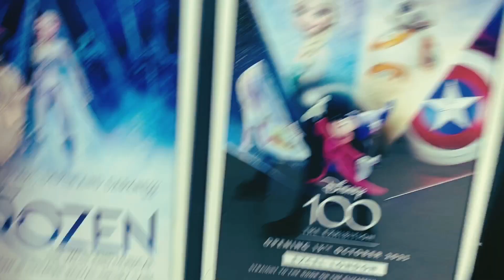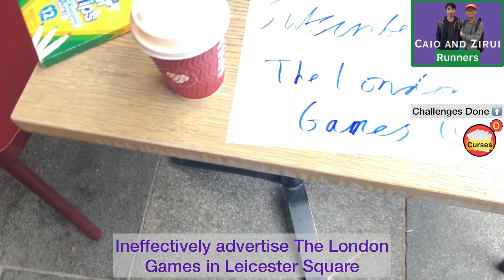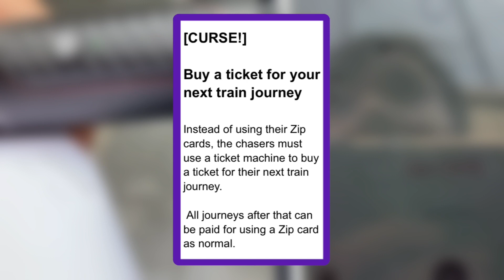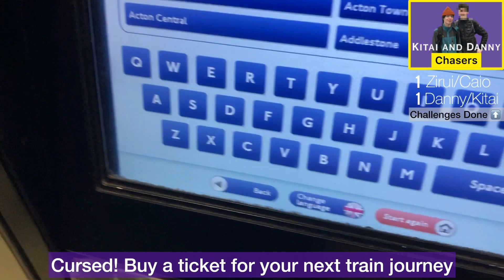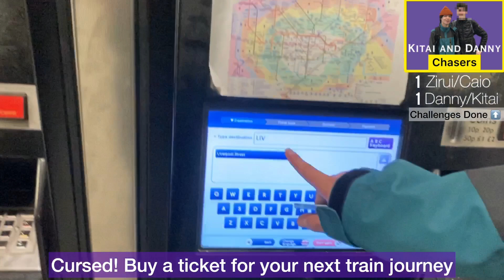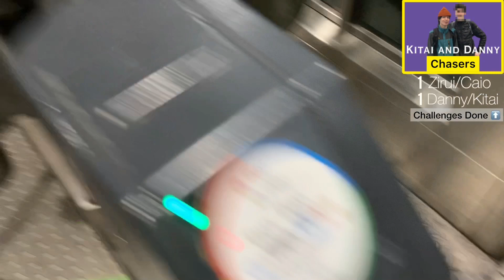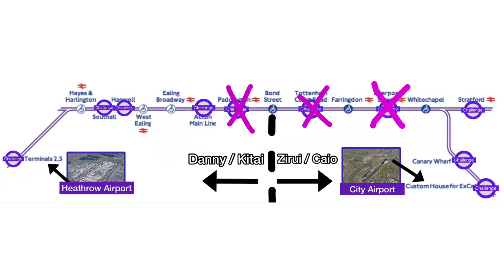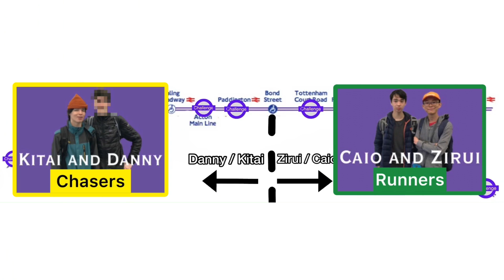We Played Tag Across London [Episode 2](Elizabeth Line)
Creatively inspired by @jetlagthegame ​⁠this is EPISODE TWO of the 5 hour game of Tag we played across the new Elizabeth line in London! With a new episode same time every week, this short series is truly the most epic and legendary project we’ve ever made and we can’t wait to share it with everyone…

Creatively inspired by the work of Sam Denby (Wendover Productions), Adam Chase, Ben Doyle and everyone else at Jet Lag: The Game

Note: A lot of effort went into the creation of this series. Please don’t take the mick and give it a chance. It really is that good.